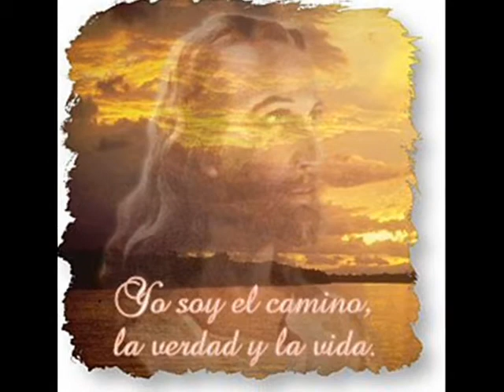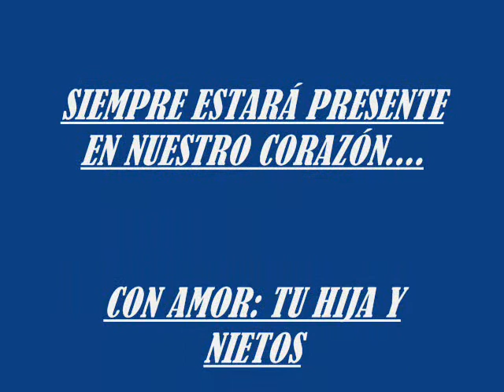MAS ALLA DEL SOL_ESTELITA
ESTELITA CON SU HIJA Y NIETOS